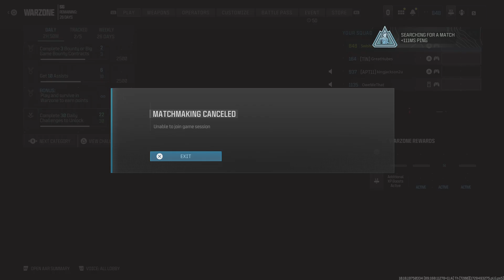Call of Duty_20241010213447